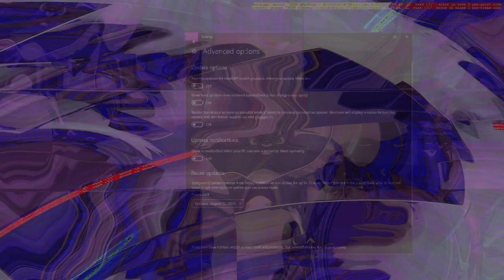Movie 24 08 31 11h42m33s series C video art by chance happenstance and the kids are happy right now